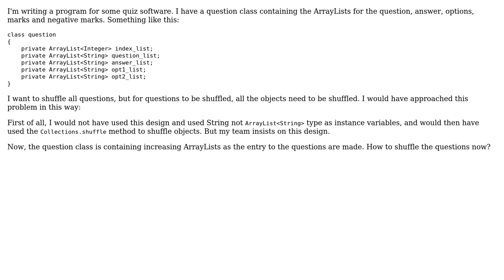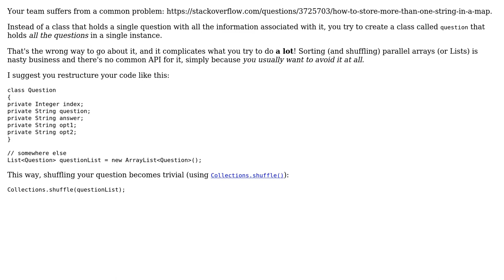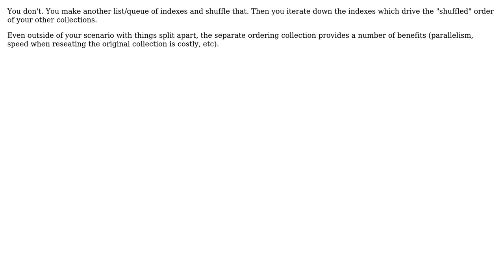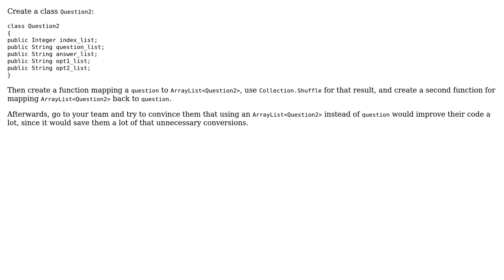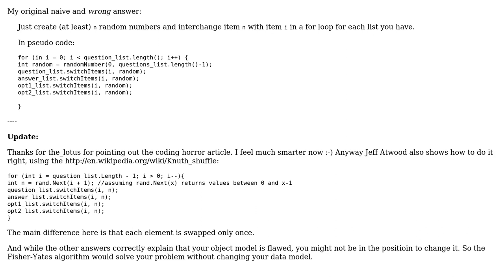Software Engineering: Efficient way to shuffle objects (5 Solutions!!)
Software Engineering: Efficient way to shuffle objects

With thanks & praise to God, and with thanks to the many people who have made this project possible! | Content (except music & images) licensed under CC BY-SA | Music | Images & others | With thanks to user user1369975 user Telastyn user Michael Borgwardt user Joachim Sauer user gnat user Doc Brown user codingFriend1 and the Stack Exchange Network Trademarks are property of their respective owners. You are responsible for your own actions.